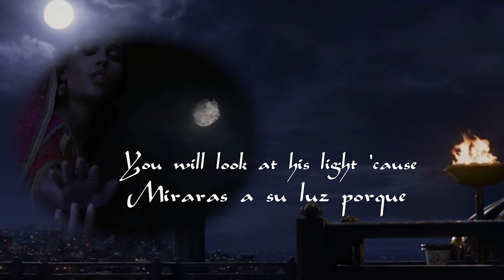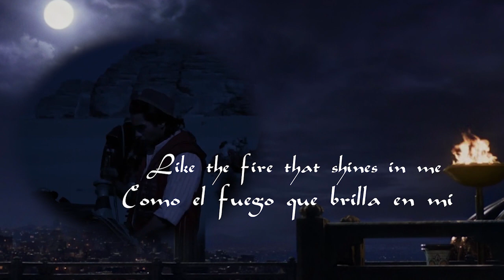Dessert Moon - Luz Lunar (with Kevsora One)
Hello everyone!!
I've been in love with this song lately and it's amazing to have an incredible and a better voice for Aladdin than Kevsora one. My god, i can't, it's so beautiful and fitting and perfect!!
The fangirl is here to stay 😍😍
Of course i have to thank the hard and quality work he did with the audio edit and the video itself ❤ Also he's not singing in his mother tonge which is awesome and he killed it 🎉

Jasmine: Me